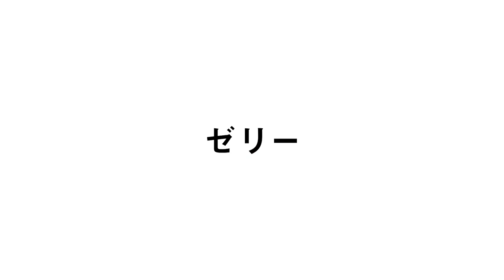[𝗘𝗡𝗚 𝗦𝗨𝗕] #23 Jelly | Superhuman Sharehouse Story『CHARISMA』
- 𝗙𝗥𝗢𝗠 𝗗𝗔𝗝𝗔𝗥𝗘𝗚𝗔𝗠𝗕𝗟𝗘𝗥 / 𝗝𝗨𝗦𝗧𝗜𝗖𝗘𝗥𝗜𝗞𝗔𝗜 -

𝗥𝘂𝗹𝗲𝘀 𝗔𝗯𝗼𝘂𝘁 𝗥𝗲𝗽𝗼𝘀𝘁𝗶𝗻𝗴 𝗮𝗿𝗲 𝗼𝗻 𝘁𝗵𝗲𝗶𝗿 𝗧𝘂𝗺𝗯𝗹𝗿 𝗮𝘀 𝗮 𝗣𝗶𝗻𝗻𝗲𝗱 𝗣𝗼𝘀𝘁

- 𝗖𝗥𝗘𝗗𝗜𝗧𝗦 -